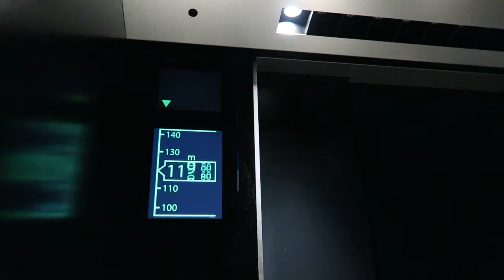Abeno Harukas - Tallest Skyscraper in Japan, Osaka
Not as high as 634m Skytree in Tokyo but at 300m, it's the tallest skyscraper in Japan and doubles as a paid observatory. A lot more quieter too... at least at night.

You can even enjoy the view in the the toilets that have glass walls. Seriously.